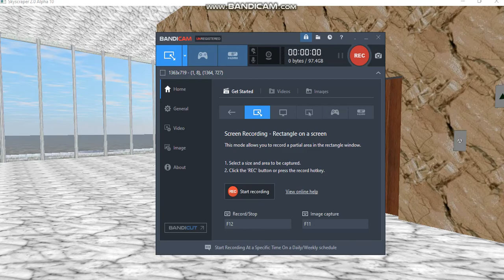(RETAKE)Otis elevator at The Spire(177,215,273-288,291,294,300)